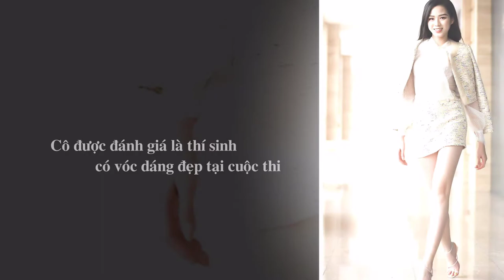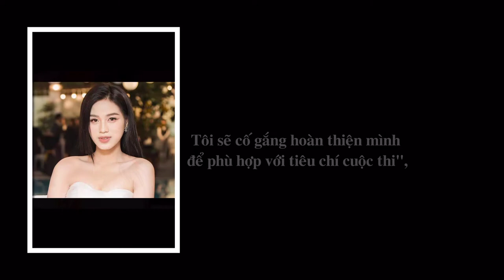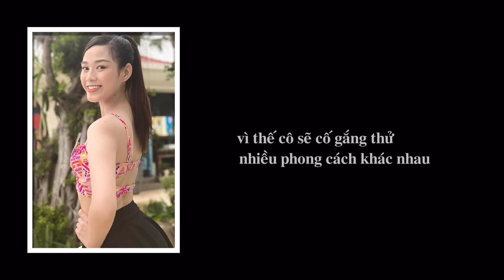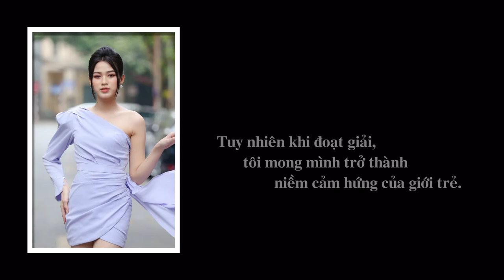5 MINUTE STORY ABOUT ĐỖ THỊ HÀ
HOA HẬU VIỆT NAM 2020 ĐỖ THỊ HÀ

Photo: tổng hợp
Content: tổng hợp